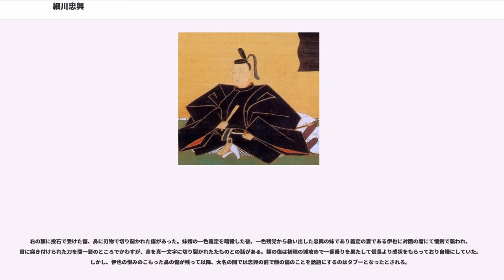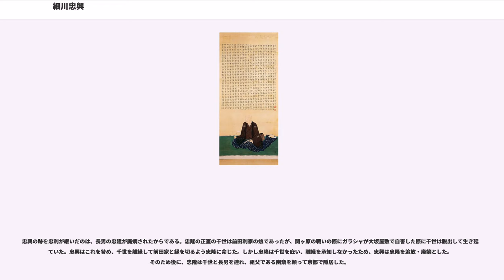細川忠興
細川 忠興（ほそかわ ただおき） / 長岡 忠興（ながおか ただおき）は、戦国時代から江戸時代初期にかけての武将、大名。丹後国宮津城主を経て、豊前小倉藩の初代藩主。肥後細川家初代。

足利氏の支流・細川氏の出身である。正室は明智光秀の娘・玉子（通称細川ガラシャ）。室町幕府将軍・足利義昭追放後は長岡氏を称し、その後は羽柴氏も称したが、大坂の陣後に細川氏へ復した。

足利義昭、織田信長、豊臣秀吉、徳川家康と、時の有力者に仕えて、現在まで続く肥後細川家の基礎を築いた。また父・幽斎と同じく、教養人・茶人の細川 三斎（ほそかわ さんさい）としても有名で、利休七哲の一人に数えられる。茶道の流派三斎流の開祖である。

永禄6年（1563年）11月13日、室町幕府第13代将軍・足利義輝に仕える細川藤孝（幽斎）の長男として京都で生まれる。母は沼田光兼の女・麝香（のちの光寿院）。義輝の命により一族・奥州家の細川輝経の養子となるが、この養子縁組は系譜上のものであり、その後も実父・藤孝と行動をともにし、領国も継承した。

永禄の変の後、藤孝や明智光秀らは尾張・美濃の大名・織田信長を頼って義輝の弟・義昭を第15代将軍に擁立したが、やがて信長と義昭が対立すると信長に臣従した。忠興は信長の嫡男・信忠に仕えた。

天正5年（1577年）3月、15歳で紀州征伐に加わり初陣を飾る。10月に信長から離反した松永久秀の武将・森秀光が立て籠もる大和片岡城を父やその僚友・明智光秀と共に落とし（信貴山城の戦い）、10月2日、信長直筆の感状を受けた。

天正6年（1578年）に元服。信忠より偏諱を受け、忠興と名乗った。また､同年8月には信長の仲介を受けて、光秀の三女・玉子（ガラシャ）と勝竜寺城で結婚する。主君信長の構想に基づく命令による婚姻であったことに特徴がある。この時、信長の命により九曜を定紋とし、これが細川家の家紋となった。以前、忠興が信長の小刀の柄に九曜が描かれているのを大変気に入っていたことを、信長が覚えていたためと言われる。

天正7年（1579年）には信長の命を受けて、父や光秀と共に丹後守護だった建部山城城主・一色義道を滅ぼした。

天正8年（1580年）、父・藤孝は功により丹後南半国の領主となる（北半国は一色満信の領国）。

天正9年（1581年）の京都御馬揃えにも若年ながら一色満信らとともに参加する。この際に信長が着た「蜀紅の錦の小袖」は、忠興が京で探し求めて信長に献上したものだという（『信長公記』）。

天正10年（1582年）6月、岳父・明智光秀が本能寺の変を起こし、藤孝・忠興父子を味方に誘ったが、細川父子はこれを拒否した上、玉子を丹後国の味土野（現在の京丹後市弥栄町須川付近）に幽閉した。幽閉されていた屋敷跡に「女城跡（御殿屋敷）」が現在も建っている。細川父子に協力を断られたことは、光秀の滅亡を決定的にしたといわれ、光秀は13日に山崎の戦いで敗死している。このように本能寺の変において、速やかに剃髪して弔意をあらわし､光秀には与せずの姿勢を明確にしたため、忠興と同じく光秀の婿だった津田信澄とは異なり、光秀との内通を疑われ討伐されることもなかった。また忠興はこのとき、父が隠居したので領国である丹後南半国を譲られ、丹後宮津城主となった。

その後、次期天下人の地位を狙う羽柴秀吉に誼を通じ、同年9月には織田政権下では実父・藤孝の同僚であった北丹後の一色満信を殺した後一色家旧臣を攻め滅ぼし、秀吉から丹後全域の領有を許された（一色満信は山崎の戦いで秀吉に与せず、光秀側に付いていたため、秀吉にも敵対視されていた）。そして、北丹後の元一色方の諸城に軍勢を率いた重臣を派遣し、丹後一国の平定を成し遂げた。

天正12年（1584年）の小牧・長久手の戦いに参加し、天正13年（1585年）には従四位下・侍従に叙任し、秀吉から羽柴姓を与えられ七将に数えられた。

その後も天正15年（1587年）の九州征伐、天正18年（1590年）の小田原征伐に従軍した。天正16年（1588年）、豊臣姓を下賜される。文禄元年（1592年）からの文禄の役では九番隊に属して上陸し、慶尚道などの制圧を担当した。10月には長谷川秀一らと第一次晋州城攻防戦に参加し、前哨戦で慶尚右兵使の柳崇仁を討ち取ったが、攻城戦で晋州城を落とすことは出来なかった。翌文禄2年（1593年）6月の第二次晋州城攻防戦にも参...